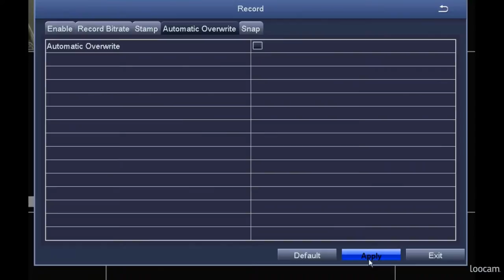Loocam - The Record Automatic Overwrite Menu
Learn How To Use Loocam's Record Automatic Overwrite Menu.